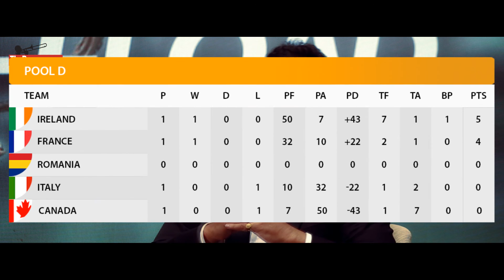ThePapare RWC15 Offload - Jayan & Jivan talk about Japan's miracle win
ThePapare Offload - Jayan & Jivan talks about Japan's miracle win and more in depth on the first round of RWC 2015